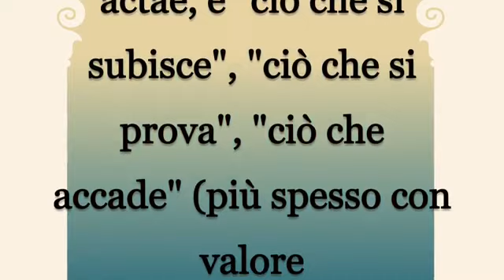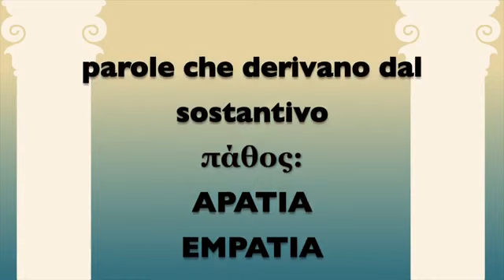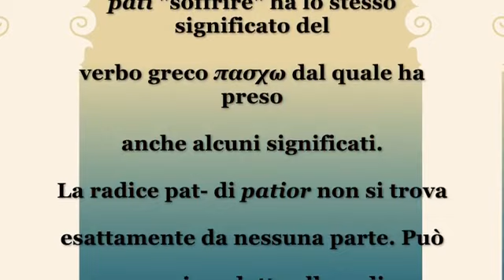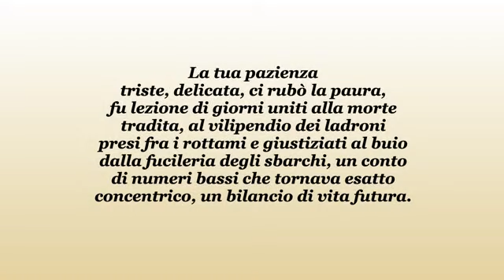Pathos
Pathos  di Angelica Foderaro, Andrea Granato e Davide Lombardi della classe IIC,  Liceo Classico Giulio Cesare di Roma Prof. Guglielmo Mattei